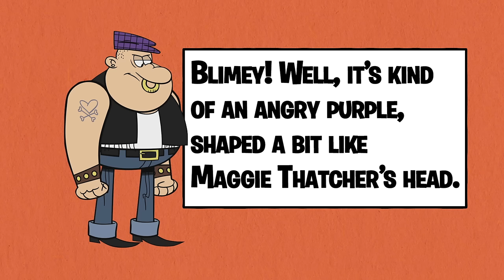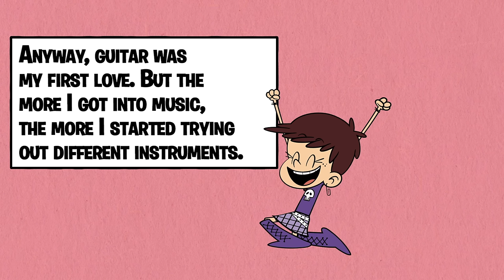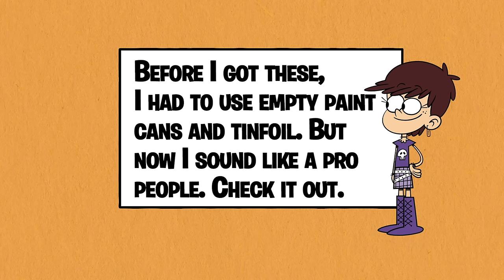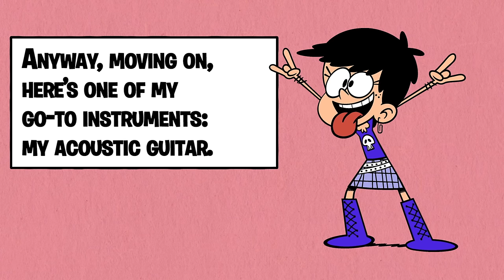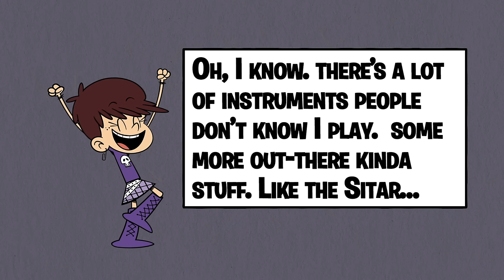‘Listen Out Loud Podcast #2: Luna’ | The Loud House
Kick out the jams with Luna Loud in her very own episode of the Listen Out Loud podcast. The most musical Loud sibling shows off her home studio and her most prized possessions -- her instruments. Find out all you need to know about how Luna rocks The Loud House! Catch more Loud House on Nick!